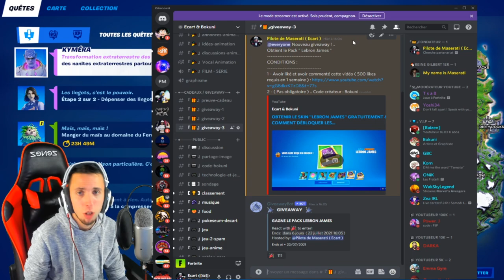DEBUG LE DEFIS - DÉPLOYER DES NANITES EXTRATERRESTRES PARTOUT AILLEURS QUE HOLLY HATCHERY !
•● FATALYS ●•

•● Les Musiques ●•